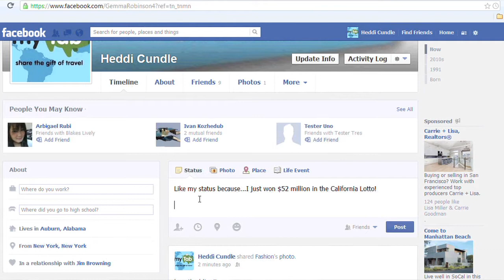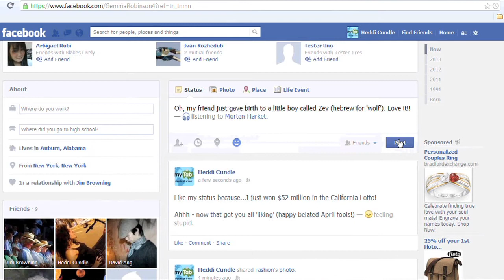Like My Status Ideas : The Tech Factor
The status is a really great way to spread information on Facebook. Get like your status ideas with help from a public relations and marketing expert in this free video clip.

Expert: Heddi Cundle
Filmmaker: Steven Watkins

Series Description: One of the most valuable tools in the world of digital media and marketing is the power of social media as a platform. Get tips on digital and social media and learn about its relationship to the world of marketing with help from a public relations and marketing expert in this free video series.